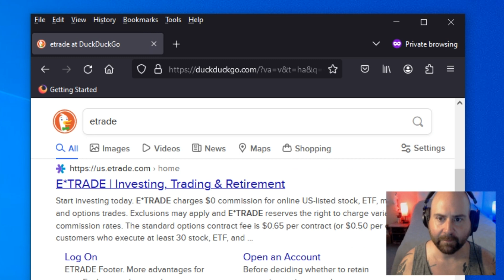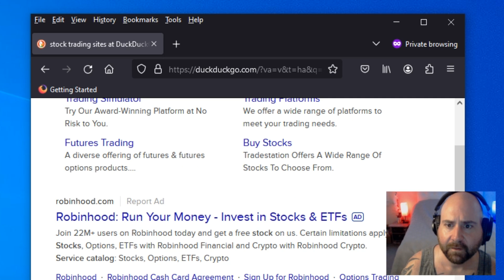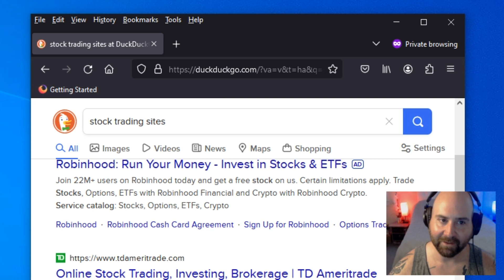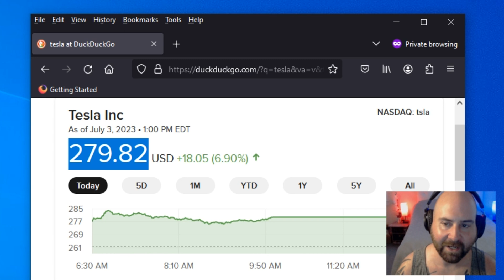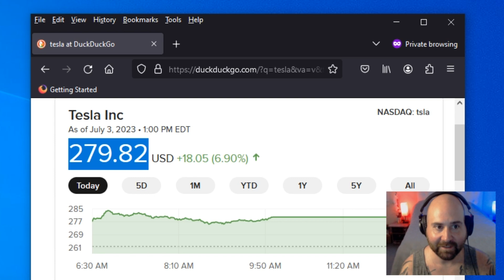Lesson 2 - Give yourself the MEANS to buy a stock TODAY | Investing | matthuntsboston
Sign up for Robinhood with my link and we'll both pick our own gift stock 🎁